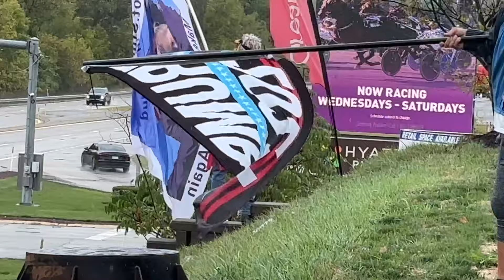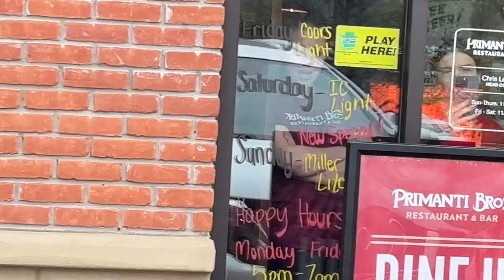Primantis Employees Lock Door When They See Trumpers